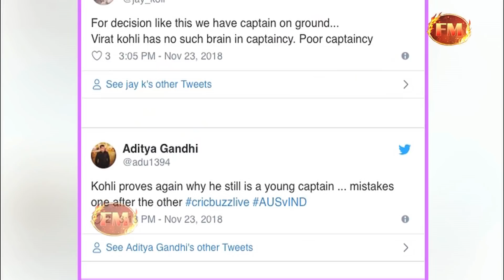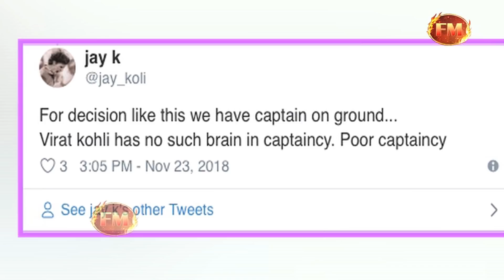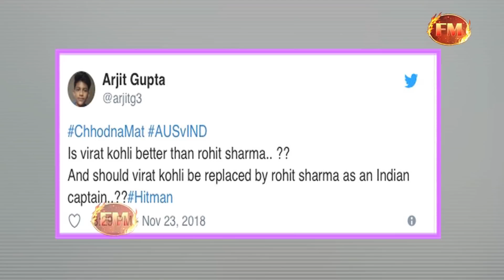विराट कोहली के फैसले पर हुआ बड़ा पछतावा... अब भी नहीं हो रहा है यकीन